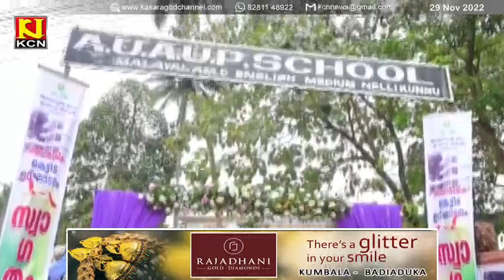KCN Malayalam News 29 November 2022